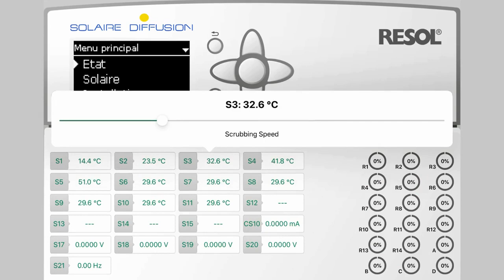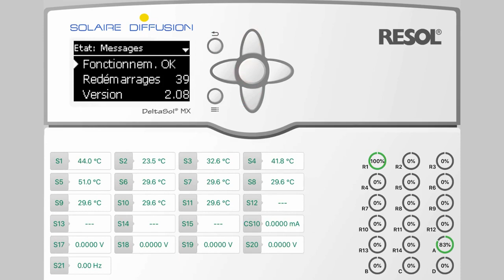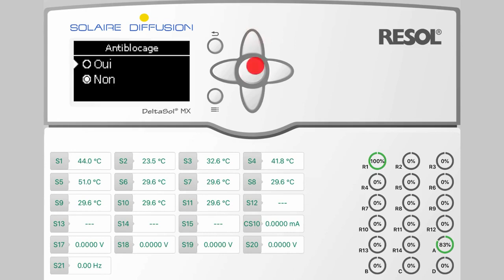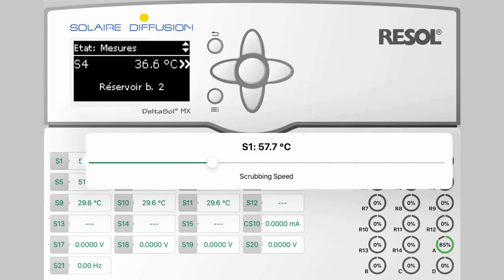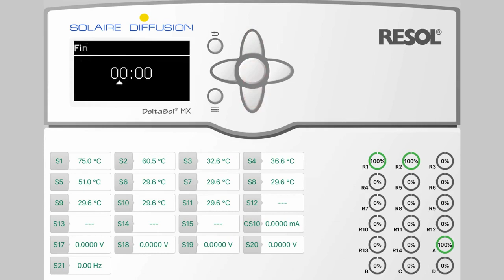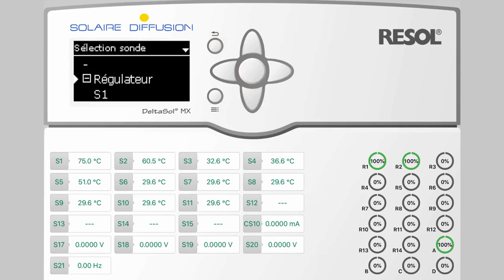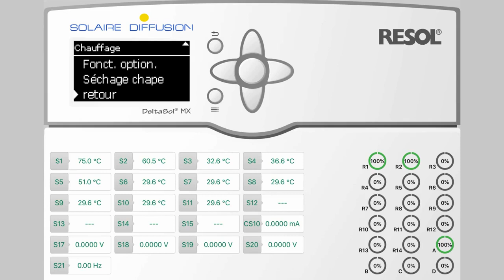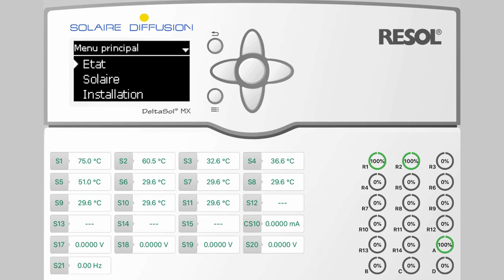Tutoriel régulation Resol DeltaSol MX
Découvrez comment utiliser la régulation solaire DeltaSol MX de Resol pour optimiser votre système de chauffage solaire. Dans ce tutoriel détaillé, nous explorons pas à pas les fonctionnalités et les réglages de ce contrôleur intelligent, vous permettant ainsi de tirer le meilleur parti de votre installation solaire.

• Présentation générale de la régulation Deltasol MX : 0:00-1:29
• Réglages des paramètres généraux : 1:30-1:47
• Choix du système à piloter et pré-réglages de base : 1:48-2:42
• Le menu "Etat" : 2:43-3:53
• Le menu "Solaire", explications des paramètres solaires : 3:54-10:43
• Comment utiliser le "bloc de fonctions" : 10:44-17:15
• Les fonctions pré-programmées : 17:16-17:59
• Le menu "Chauffage" : 18:00-20:13
• Les menus "carte mémoire SD" et "mode manuel" : 20:14-21:40
• Conclusion : 21:41